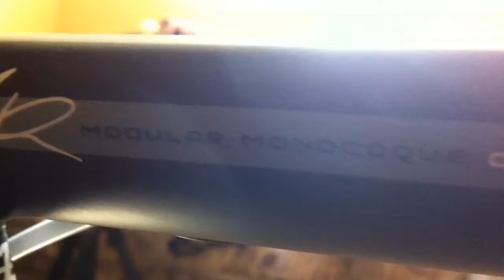My New Felt AR4 Race Bicycle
Here is a short video of my New Felt AR that I just got done assembling.

Control tech Carbon anatomical road bars
Stock power arms SL
Dura Ace DI2
Bontrager paradigm xxx carbon saddle
Ciamillo Gravitas carbon brakes
Speed Play Nanogram Pedals
Storck syntace stem
FSA chain rings
Felt Aero R2 wheels
Bontrager R3 tires

Total bike weight 16lbs
 Still waiting on carbon wheels